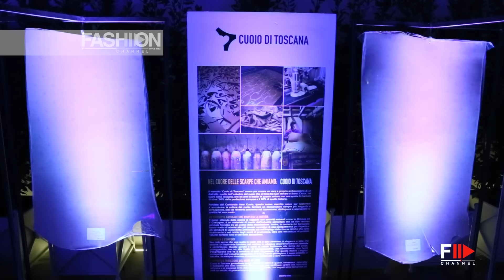PITTI 85 - "CUOIO DI TOSCANA" HD by Fashion Channel